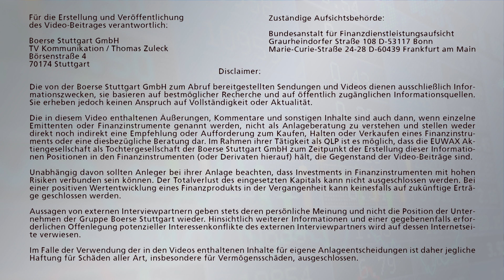DAX: Neue Woche, neues Rekordhoch!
Mit Rückenwind aus NRW kann der DAX am Montag die Marke von 12.800 Punkten überwinden und damit ein neues Rekordhoch markieren. Die Hackerangriffe erweisen sich nicht als Störfeuer und so haben die Optimisten aktuell wieder das Ruder übernommen. Im Fokus stehen zudem die Öl-Förderkürzung und die Zahlen von RWE. Cornelia Frey berichtet über die wichtigsten Themen vom Stuttgarter Börsenparkett.